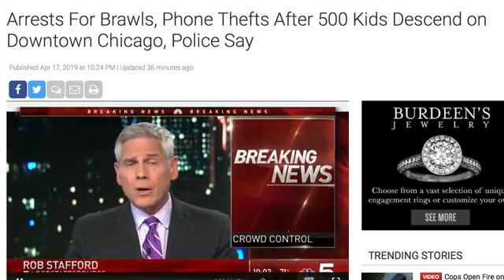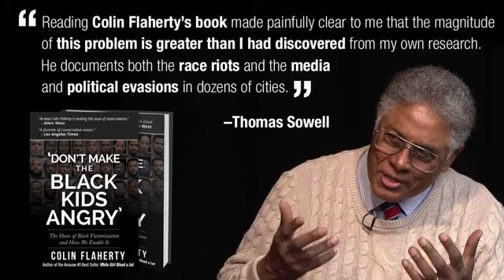Do you Wanna know a secret